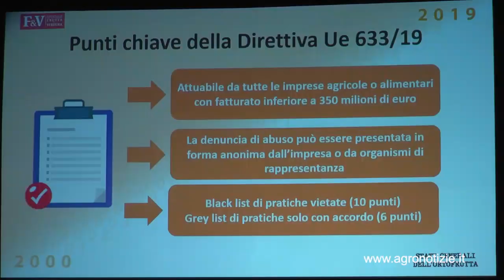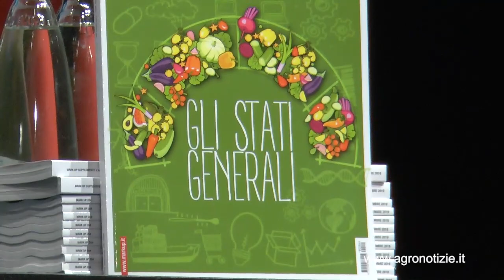Pac post 2020, la parola a Paolo De Castro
Rapporti di filiera fra gli operatori del settore, ma anche cambiamenti climatici, competitività nei mercati e Pac post 2020

In questo filmato: Paolo De Castro, coordinatore del gruppo S&D ComAgri al Parlamento europeo

"Gli agricoltori possono stare tranquilli - ha detto - il regolamento transitorio farà slittare l'attuale Pac, la nostra volontà è di prorogare per due anni, dovrebbe quindi entrare in vigore il primo gennaio 2023. Abbiamo bisogno di tempo per evitare distorsioni che non ci piacciono".

Così Paolo De Castro intervistato da AgroNotizie nel corso degli Stati generali dell'ortofrutta, a cura di Mark Up, ItaliaFruit News e Agroter, dove si è parlato dei rapporti di filiera fra gli operatori dell'ortofrutta.

Guarda gli altri video della playlist 2019 Notizie agricoltura - 2° semestre